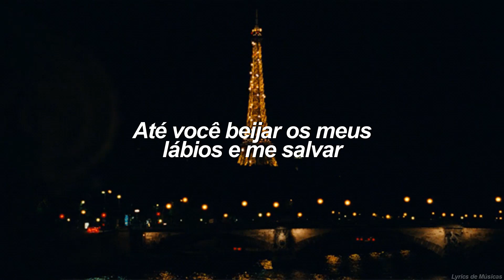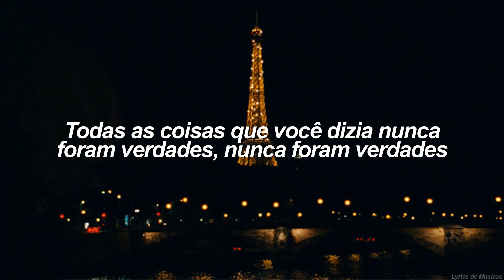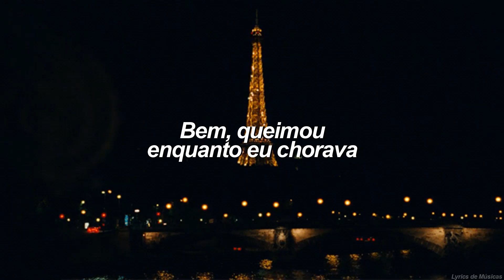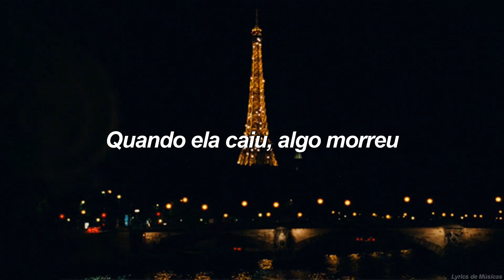Adele - Set Fire to the Rain (Tradução)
Intro final: Chery Master - Abonight